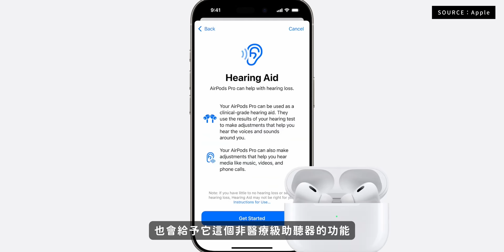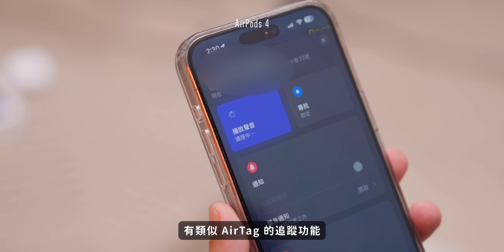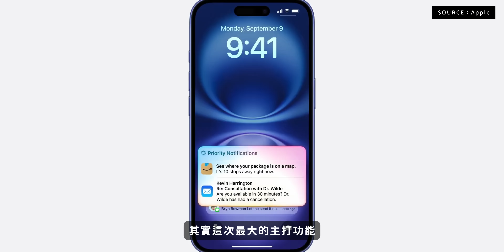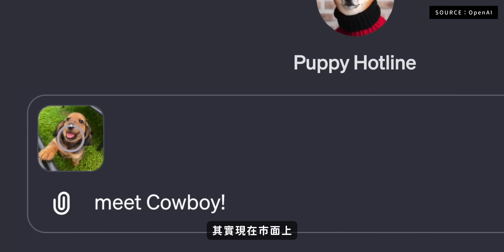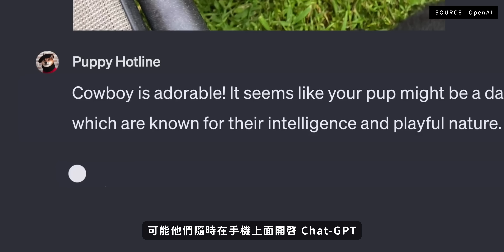AirPods Pro 3 最新爆料｜上市日期